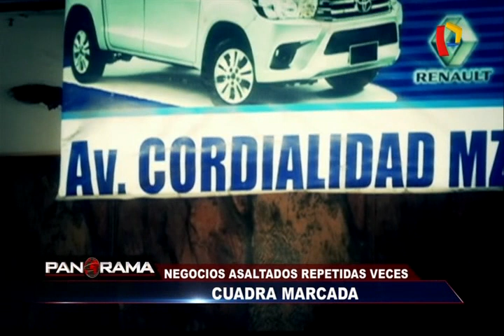Cuadra marcada: constantes asaltos en negocios de Los Olivos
La ola de asaltos en diferentes puntos de la capital no tienen cuando acabar. Una sola cuadra en la urbanización Pro en en distrito limeño de Los Olivos, es una zona que en su mayoría tiene gran cantidad de locales dedicados a los negocios. Sin embargo, gran parte de estos establecimientos han sido blanco de reiterados robos.

Estos locales han pasado por la nefasta experiencia de experimentar lo que significa ser víctima de violentos asaltos. Los vecinos de la primera etapa de Pro, señalan que han perdido la esperanza en la policía; por ello, han optado por tomar algunas medidas para su seguridad y han adquirido armas de fuego para poder defenderse.

Un equipo de Panorama llegó hasta el lugar y conversó con los dueños de los locales quienes narraron los momentos de terror que vivieron cuando fueron asaltados por estos hampones. Incluso accedimos a las cámaras de seguridad donde se observa como los delincuentes con pistola en mano no tienen ninguna clase de temor en mostrar su rostro.

Pero no contentos con llevarse el dinero de las ganancias del día, también intentaron llevarse una congeladora con algunos producto de un minimarket. Ellos hacen un llamado para que las autoridades tomen cartas en el asunto y no sean víctimas de más asaltos a los negocios que con tanto esfuerzo han logrado levantar.